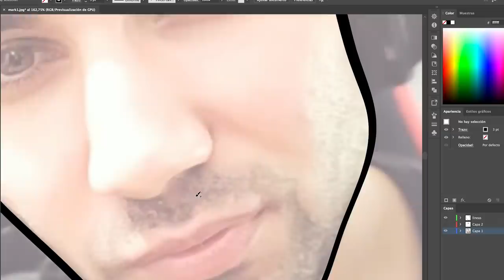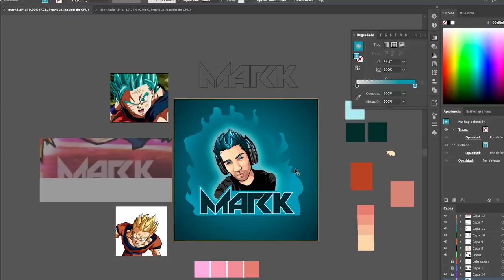Nueva Habilidad para GOKU GRATIS! - Dragon Ball Z Kakarot